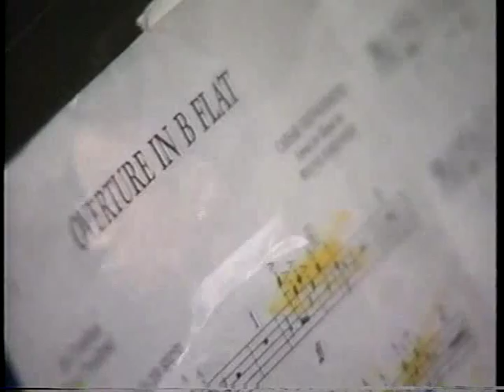DuVal High Band Festival 1997